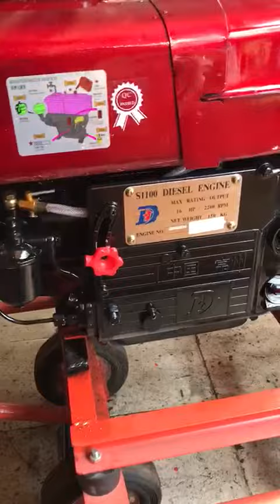pengetesan genset las assy 300 ampere sebelum dikirim ke cust